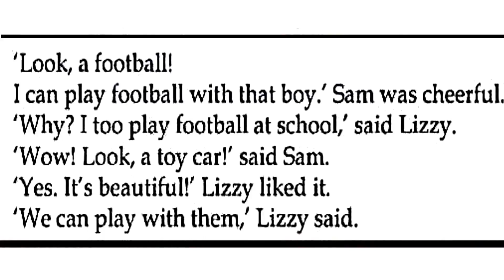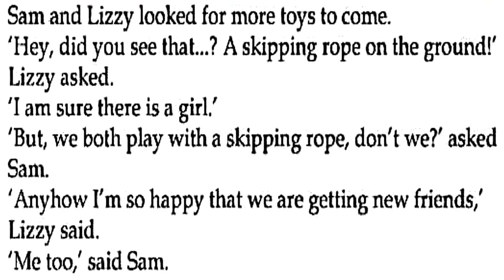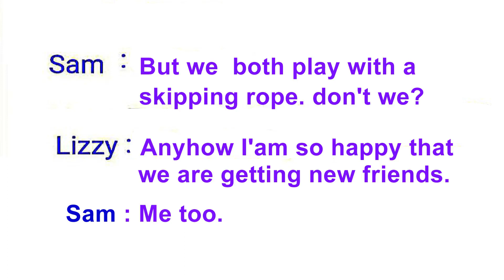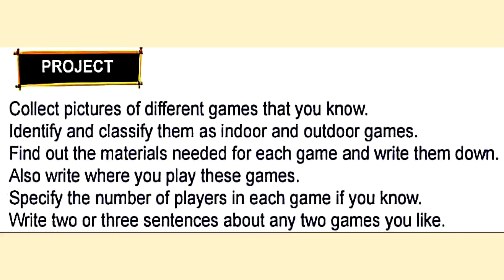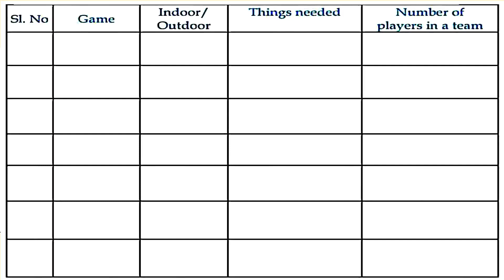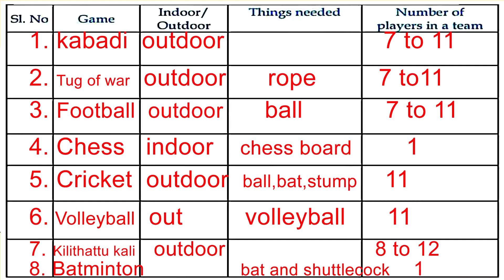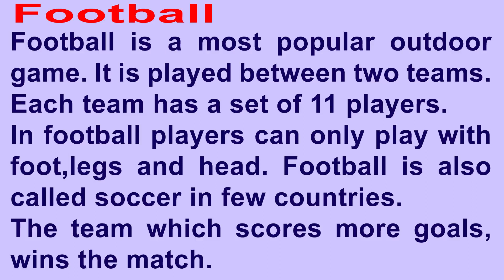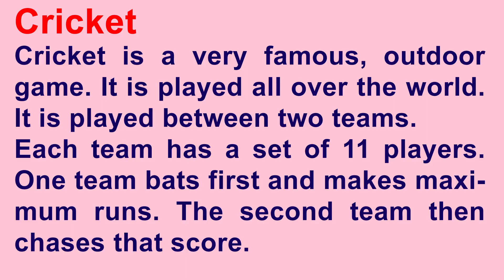CLASS 2 English VICTERS CHANNEL STD 02 English Unit 5 Who is our Neighbour Part 3 Today Worksheet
VICTERS CHANNEL STD 02 English Unit 5 Who is our Neighbour Part 3 Today Worksheet